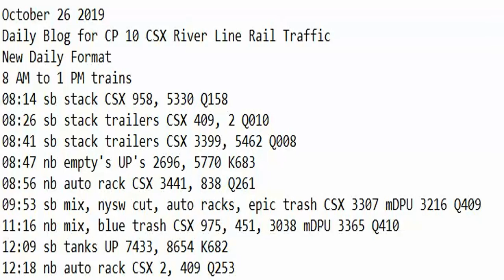October 26 2019 Trains 8 AM to 1 PM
8 AM to 1 PM trains
08:14 sb stack CSX 958, 5330 Q158
08:26 sb stack trailers CSX 409, 2 Q010
08:41 sb stack trailers CSX 3399, 5462 Q008
08:47 nb empty's UP's 2696, 5770 K683
08:56 nb auto rack CSX 3441, 838 Q261
09:53 sb mix, nysw cut, auto racks, epic trash CSX 3307 mDPU 3216 Q409
11:16 nb mix, blue trash CSX 975, 451, 3038 mDPU 3365 Q410
12:09 sb tanks UP 7433, 8654 K682
12:18 nb auto rack CSX 2, 409 Q253